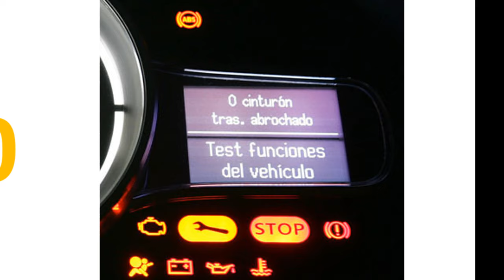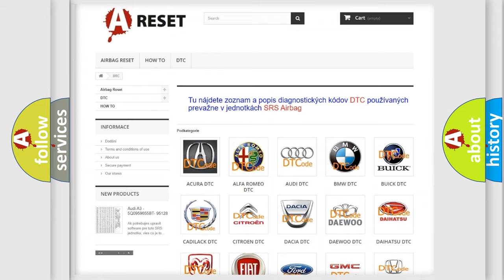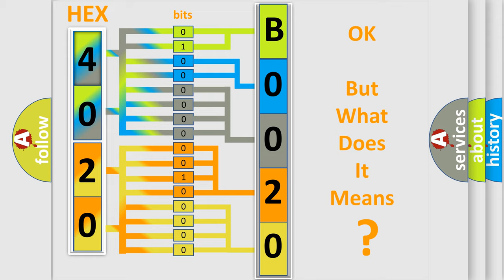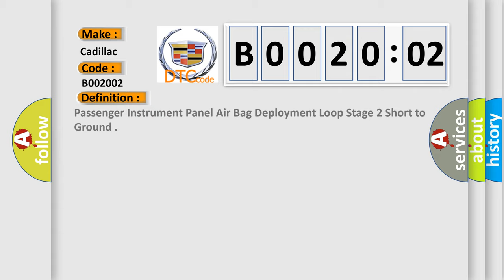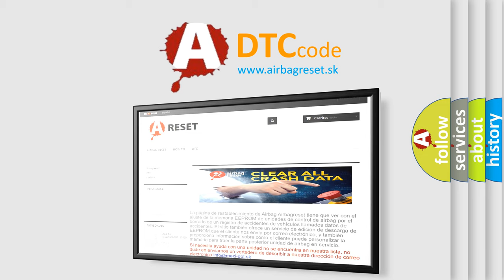DTC cadillac B0020-02 Short Explanation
Contents:
0:21 Basic DTC analysis according to OBD2 protocol standard.
1:48 Insight into programming
2:58 A diagnostically understandable description of the Diagnostic Trouble Code
3:05 Basic error definition

Make:
Cadillac
Code:
B0020 02
Definition:
Passenger Instrument Panel Air Bag Deployment Loop Stage 2 Short to Ground
Description:
Ignition voltage is between 9-16 V.
Cause:
The air bag or seat belt retractor pretensioner high and/or low control circuit is shorted to ground for 120 milliseconds.